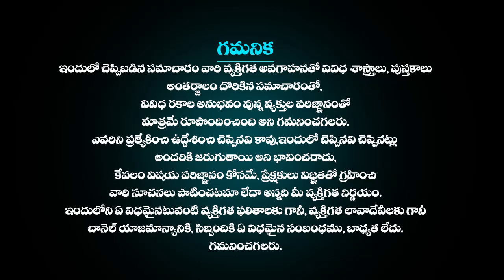మేషరాశి ఫలాలు August 04th 2023 | Mesha Rashi DAILY phalalu telugu | mesha rasi August 2023 horoscope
మేషరాశి ఫలాలు August 04th 2023 | Mesha Rashi DAILY phalalu telugu | mesha rasi August 2023 horoscope mesharasiphalithalu astrologytelugu astrology moneyమేషరాశి ఫలాలు August 04th 2023 | Mesha Rashi DAILY phalalu telugu | mesha rasi August 2023 horoscope | Telugu Udayam